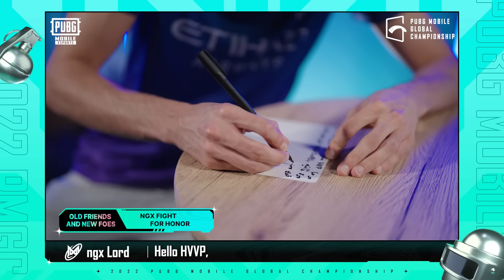Mysterious Letter - EP.14 | NGX HVVP VPE RC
😉Today new letters are sent to ngx Lord, HVVP TIXZY, VPE Stoned and RC Devine.

🧐Check this video to see their reactions to strong rivals!!

🤩Survival Stage LIVE TODAY at 10:45 AM (UTC+0)! Let's see will the letters produce a great effect on them today!